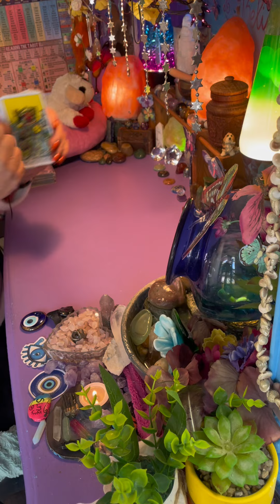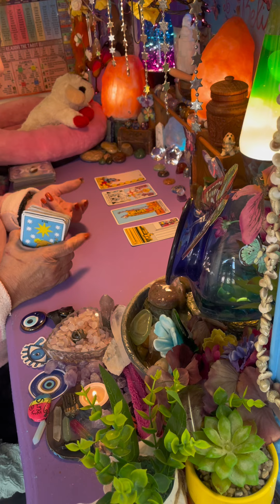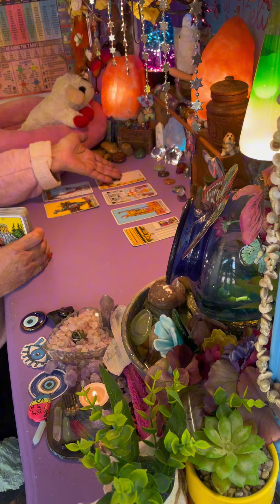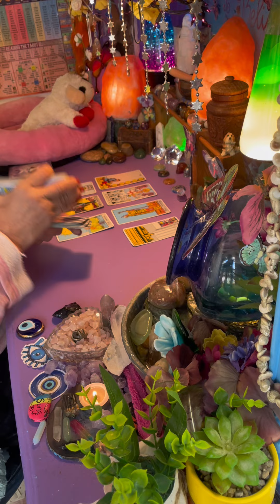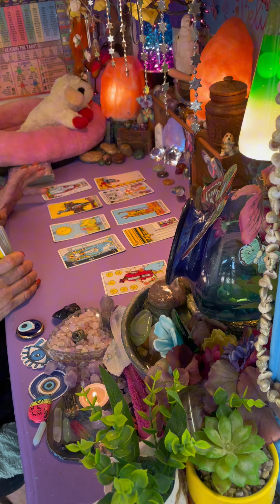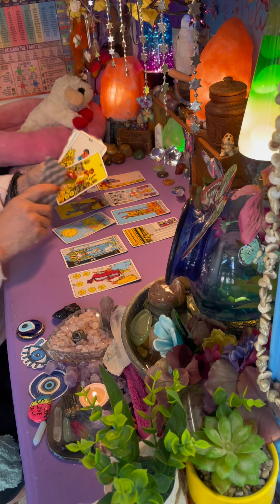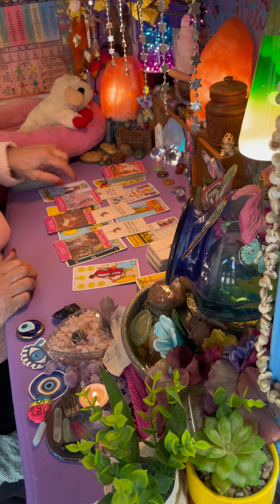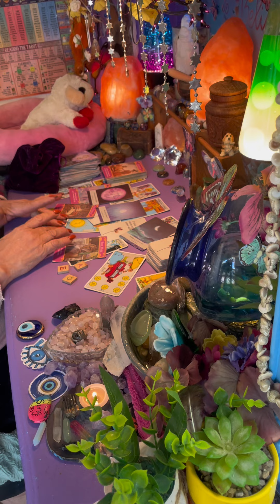TAURUS BUILDING YOUR BAG! BUT WHOS THIS ACTING LIKE A LAZY SELFISH SON-OF-A-BI***? U R NOT HAVING IT